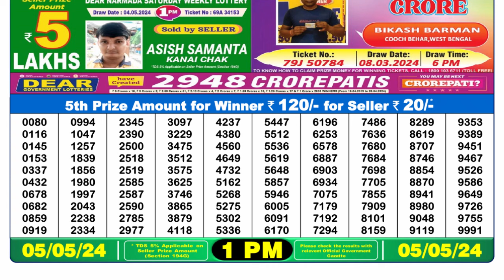🔴Dear Lottery Sambad Live 1pm today 05.05.24 Nagaland State Lottery Result